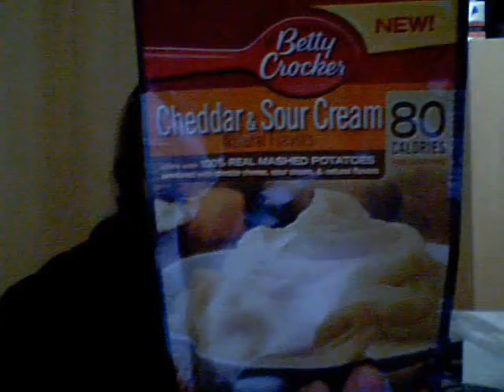China Vlog: Thanksgiving in a Box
In this video I open a special Thanksgiving care package from my parents.